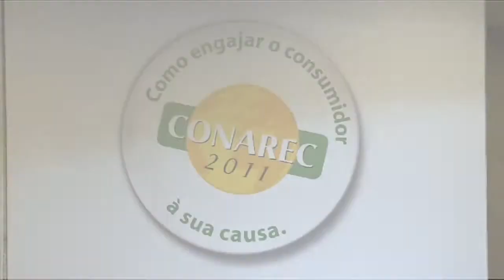Conarec | Luiz Fernando Scheliga - Algar Tecnologia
Atitude BR entrevista Luiz Fernando Scheliga, da Algar Tecnologia. Em pauta, relacionamento com o cliente em tempos de agilidade, internet e informação.